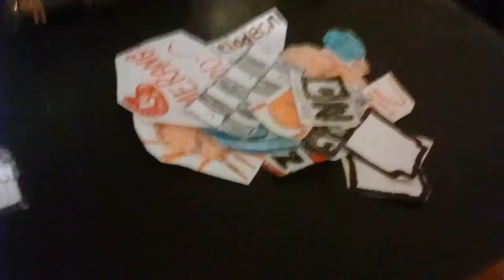The Clinton And Canton Movie Part 1982 (2019)